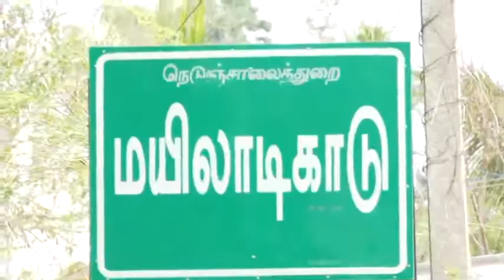கஜா புயலால் பாதிக்கப்பட்டவர்களுக்கு திருவொற்றியூர் பத்திரிகையாளர்கள் நிவாரணம்